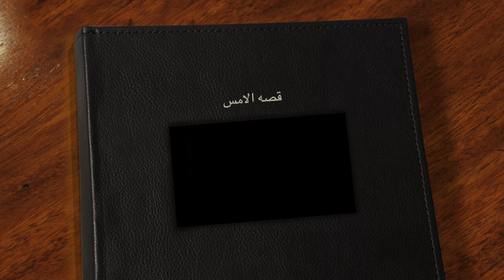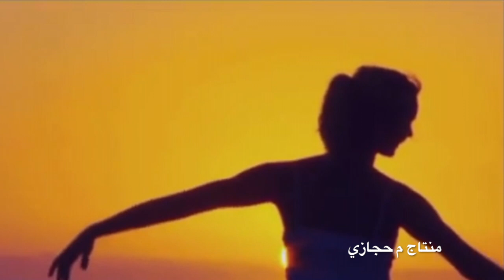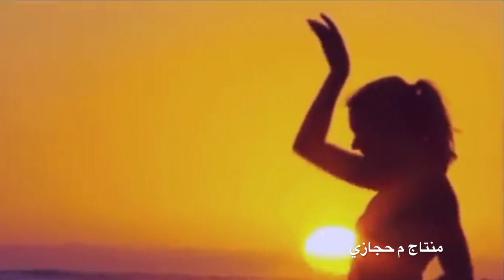قصه الامس.م حجازي